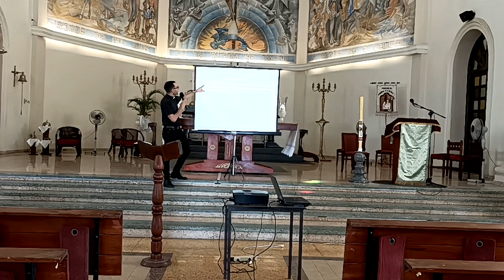Charla Na e fuentenan di Fe part 2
Pastor Jorge a duna un charla hopi interesante dia 17 di Juni na misa di Santa Famia. Esaki ta e grabahson di e importante charla ei. Esaki ta e dos parti.